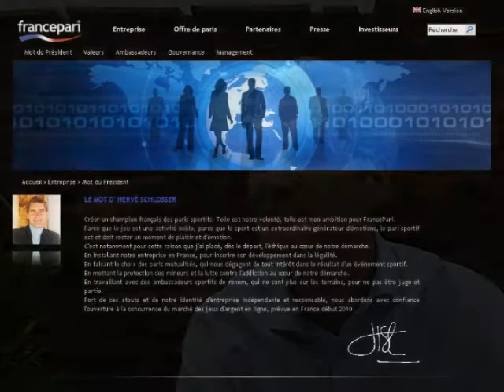Les jeux en ligne d'Hervé Schlosser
Deux semaines après l'ouverture à la concurrence des paris en ligne, la société France Pari va se lancer sur le marché. L'entreprise toulousaine vient d'obtenir l'agrément de l'autorité de régulation des jeux en ligne. Alors que le débat sur le risque d'addiction se poursuit, Hervé Schlosser, directeur de France Pari, nous explique quelles mesures ont été prises en ce sens.